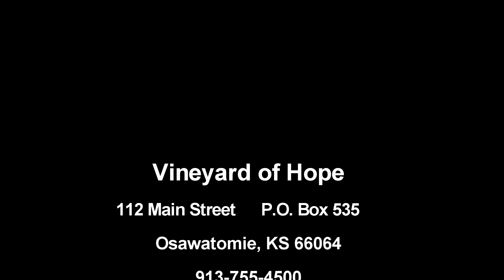Holy Spirit, To Love Like Jesus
Real Love like Jesus - is a breakthrough love that builds up the people God places in your life. It is a genuine love that flows out from within a believer through the power of the Holy Spirit.
To LOVE like Jesus - it is the proof of your relationship with God.